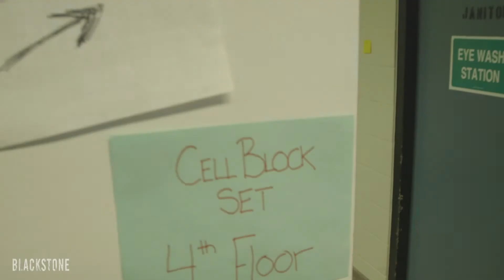Blackstone Season 4 - Behind The Scenes of Ep. 1 "Payback's a Bitch"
Take a look behind the scenes of Blackstone Season 4, Episode 1, "Payback's a Bitch".

For more exclusive Blackstone content, visit blackstonetheseries.com.